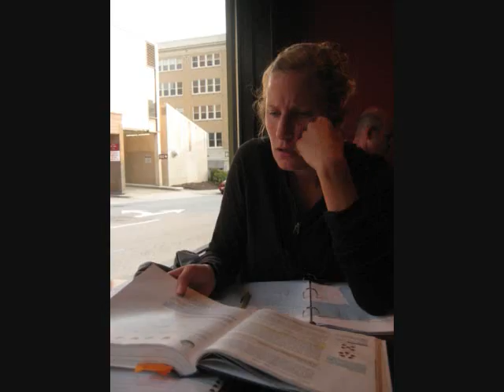The Magic Sketchbook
Doodles, Recycling, Chemistry and Frisbee Golf...what else is there?